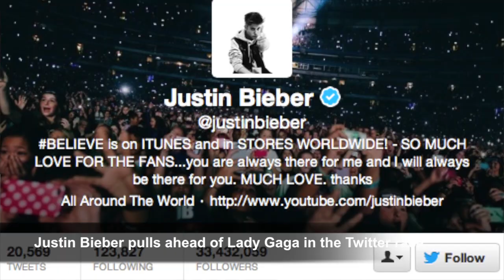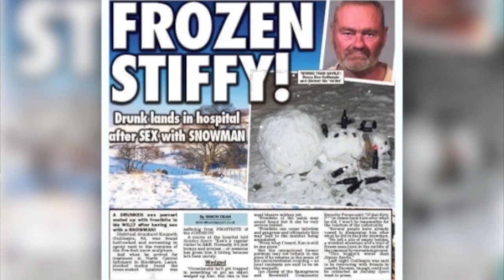Scotland puts sweaters on ponies - The Guyism Speed Round for 1/24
In today's Guyism Speed Round, Katie Nolan discusses an adorable Scottish tourism campaign, a Danish magazine that put fish on naked women, and more!

[IMAGE CREDIT: Reuters, AP, Wikimedia, Facebook, Scotland Tourism Department, Twitter, Subway, Getty]